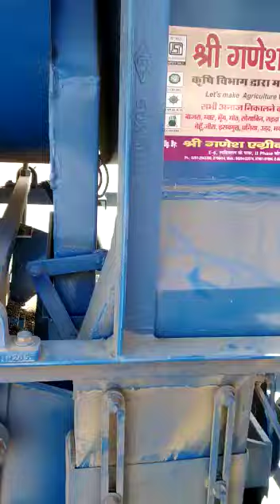shree ganesh thresher mang nikltha huya celina 029 2943300 98294 22074 9799191994 jodhpur rajsthan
■ हमारी कंपनी 2003 से कृषि क्षेत्र में नयी तकनीकी के आधार पर काम करती हैं हम 2010 से मल्टी क्रॉप थ्रेशर मशीन के निर्माता हैं जो भारत वर्ष में श्री गणेश कंबाइन के नाम से जाना जाता हैं हम इस मशीन के उत्पादन में एक अच्छी गुणवत्ता प्रदान करते हैं जिससे हमारे देश के किसान भाइयो को इसे चलाने में और अपनी सभी प्रकार की फसल निकालने में सहायता मिल सके |

■ हमारा मल्टी क्रॉप थ्रेशर मशीन भारत का 37 hp ट्रैक्टर पर चलने वाला कंबाइन थ्रेशर हैं जो बाजरा, ग्वार, मुंग, सोयाबीन, गेहु, सरसों(रायड़ा, सरसों(पिली), चना, जीरा, इसबगोल, तुअर, उड़द, धनिया, मक्काई, इत्यादि फसलों को निकालने में मदद करता हैं तथा जीरा वरियाली और इसबगुल को बहुत अच्छी क़्वालिटी में निकालता हैं श्री गणेश कंबाइन थ्रेशर अनाज को साफ निकालता हैं जिससे किसानो को मंडी में 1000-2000 प्रति क़्वींटल ज्यादा भाव मिलता हैं |

■ नक़ल से सावधान - श्री गणेश थ्रेशर की मार्केट में ज्यादा डिमांड होने के कारण कुछ किसानो के साथ ठगी करने वाले कारखाने वाले किसान भाइयो को श्री गणेश की मशीन दिलाने को कहते हैं फिर बाद में बताते हैं की श्री गणेश कम्पनी में वेटिंग ज्यादा हैं आपको समय पर नहीं मिलेगा आपकी सीजन चली जाएगी इस प्रकार का झांसा देकर डुप्लीकेट मशीन थमा देते हैं कई चालाक कारखाने वाले किसानो के साथ धोखाधड़ी कर रहे हैं जोधपुर और गुजरात कारखाने वाले ऐसा कर रहे हैं जो डुप्लीकेट थ्रेशर वाले श्री गणेश जैसा कलर करके नकली कच्चा मॉल डालकर कंबाइन थ्रेशर कुछ काम रेट में बेच रहे हैं कोई कारखाने वाले वाला बताता हैं की में श्री गणेश थ्रेशर कंपनी से काम सिख कर आया हूँ तो कोई श्री गणेश का रिस्ता बताकर किसानो को ठगी का शिकार बनाते हैं और किसानो की मेहनत का लाखो रुपया लेकर कुछ थोड़ा लालच बताकर डुप्लीकेट कंबाइन थ्रेशर बेच देते हैं और फिर सीजन में मशीन में टूट फुट आने के कारण फसल सही नहीं निकलती और किसान भाइयो को परेशानी का सामना करना पड़ता हैं  गधे के ऊपर शेर की खाल(चमड़ा) डालने से गधा शेर नहीं बनता तो इसलिए किसान भाई जो लोग को गधे का शेर बताकर किसानो को ठग रहे हैं उससे बचे |

■ ऑरिजनल श्री गणेश थ्रेशर की मार्केट में रीसेल अच्छी हैं| खलयान वाला किसान भी खुश रहता हैं श्री गणेश थ्रेशर(कम्बाइन) खरीद कर अपना खेती बाड़ी काम को आगे बढ़ावे |

■ ओरिजनल श्री गणेश(कंबाइन) फैक्ट्री का पता श्री गणेश एग्रीकल्चर वर्क्स E - 6 II फेस लटियाल हेंडीक्राफ्ट के पास बोरानाडा जोधपुर राजस्थान फोन 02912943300,2766414, 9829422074, 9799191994 पर बात करे

■ Our company works on the basis of new technology in agriculture since 2003. We are manufacturer of Multi Crop Thresher Machine since 2010 known as Shri Ganesh Combine in the year of India. We provide a good quality in the production of this machine. So that the farmers of our country can help the brothers to run it and extract all kinds of their crops.
■ Our multi-crop thresher machine is India's 37 hp tractor-operated combine thrusher which produces millet, guar, mung, soybean, wheat, mustard (raida, mustard (pili), gram, cumin, isabgol, tur, urad, coriander, maize , Etc. helps in extracting the crops and removes cumin seeds and isabgul in very good quality. Shri Ganesh Kambine Thresher removes the grains, giving farmers a price of 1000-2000 per quintal higher in the market.
■ Original Shri Ganesh Thrasher has good resale in the market. Farmer with Khalyan is also happy to purchase Shri Ganesh Thresher (Combine) and carry on his farming work.
orders. मल्टी क्रॉप थ्रेशर की कीमत,
मल्टी क्रॉप थ्रेशर सब्सिडी,
multi crop thresher price,
मल्टी क्रॉप थ्रेशर की कीमत बताइए,
मल्टी क्रॉप थ्रेशर की कीमत क्या है,
multi crop thresher specification,
मल्टी क्रॉप थ्रेशर मालवा,
multi crop thresher images,
multi crop thresher pdf,
थ्रेशर मशीन की कीमत,
थ्रेसर की कीमत,
थ्रेसर Price,
थ्रेशर मशीन Price,
राजस्थानी थ्रेसर की कीमत,
मल्टी क्रॉप थ्रेशर प्राइस,
ganesh thresher jodhpur,
ganesh thresher,
ganesh thresher price,
ganesh thresher gujarat,
ganesh thresher mehsana,
ganesh thresher machine,
ganesh thresher unjha,
गणेश थ्रेसर,
ganesh thresher visnagar,
ganesh thresher nandasan,
shree ganesh thresher price,
श्री गणेश थ्रेसर जोधपुर,
श्री गणेश थ्रेसर,
wheat thresher price,
wheat thresher,
wheat thresher machine,
wheat thresher blade,
wheat thresher price in india,
wheat thresher machine price in india,
wheat thresher price in bihar,
wheat thresher machine price in bihar,
wheat thresher machine working,
wheat thresher diagram,
best thresher company in india,
best thresher machine,
best thresher,
best thresher ilol,
best thresher shark recipes,
best thresher shark bait,
best paddy thresher in india,
jeera video,
jeera video mein,
jeera videos youtube,